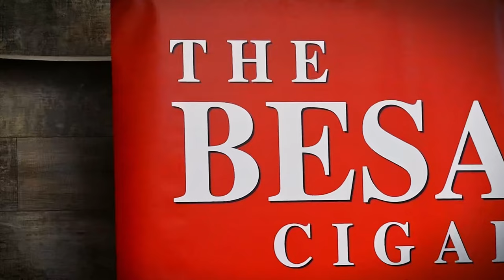Matt Booth & Justin Andrews Reinvent Sancho Panza Cigars | The Cigar Guys Podcast (Episode 77)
The Cigar Guys (Alex Gonzalez, Mark Nikollaj, Zachary Nikollaj, and Jared Burrows) are joined by Matt Booth (Room 101) and Justin Andrews to discuss the rebranding of Sancho Panza cigars as well as many other brands they have worked on.

Side conversations kept to a minimum? Absolutely not. We like to have fun!

00:00:00 - Intro
00:01:30 - What we are smoking
00:04:26 - How Justin got into cigars
00:05:49 - Matt's Tobacco Origin Story
00:11:00 - The Original Sancho Panzas
00:13:23 - Cigar Check
00:19:04 - The Cigar Business
00:26:41 - The Hulk
00:32:12 - Feet Pics
00:41:44 - Justin's Cigar Process
00:45:00 - The Cigar Translators
00:59:48 - The soundtrack
01:01:03 - Other brands Matt and Justin are involved in
01:09:15 - Outro